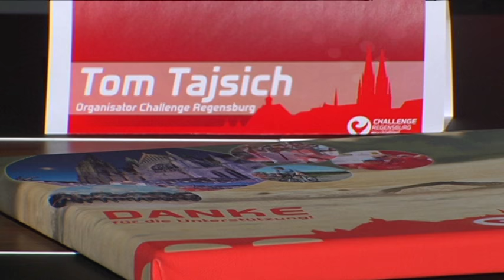TVA Bericht vom 10. Februar 2017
Der Startschuss für den 2. Challenge Regensburg fällt am 13. August. In diesem Jahr wird es allerdings einige Neuerungen geben, teilten die Veranstalter mit.